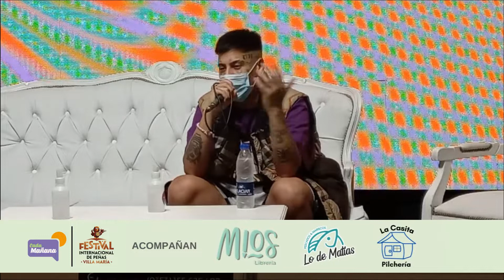DUKI, EL TRAPERO ARGENTINO QUE MOVILIZA A UNA GENERACIÓN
Es el artista nacional más escuchado del mundo en 2021 según Spotify, es la voz que pretende expresarse mediante la música como única arma de guerra.
𝘾𝙊𝘽𝙀𝙍𝙏𝙐𝙍𝘼 𝙀𝙎𝙋𝙀𝘾𝙄𝘼𝙇.

👉Todas las noches, todos los artistas, protagonistas, el público, lo que ocurre dentro y fuera del Anfiteatro.

🔸 ACOMPAÑAN:
• Municipalidad de Hernando
• Ikera Hotel
• La Vencedora
• Coop-Her
• Fiesta Nacional del Maní
• Villa 8
• Axion Energy
• Pinturería Romano
• Tu Mundo
• Agro + Ideas
• Color Shop
• Grido Helados
• Míos Librería
• Lo de Matías
• La Casita Pilchería
Ver más (link en bio)